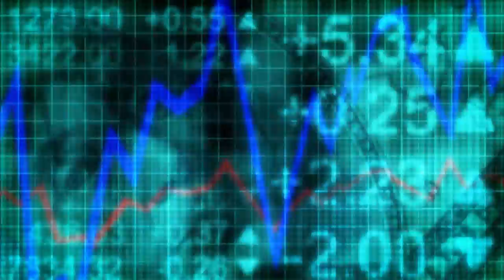Interview with Dr. Gjorge Ivanov, President of the Republic of Macedonia